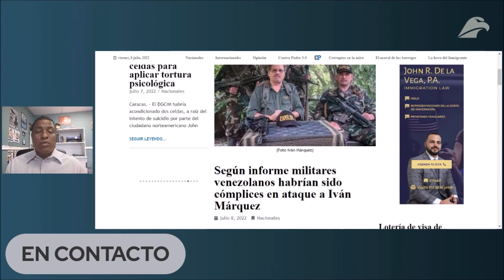Quien está detrás de los ataques a los grupos guerrilleros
No te pierdas En Contacto con José Antonio Colina este domingo a las 8;00 pm en @ContraPoder30 el canal de la derecha en Youtube donde estaremos hablando sobre este tema.